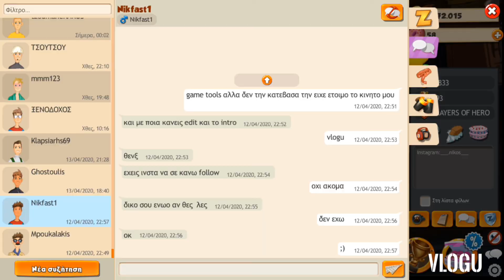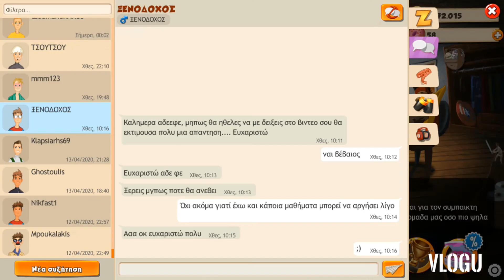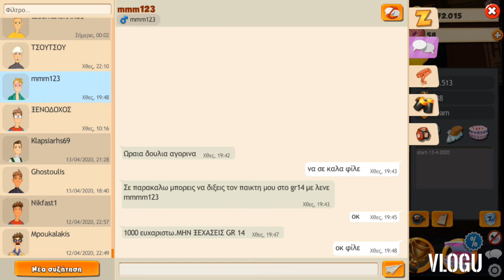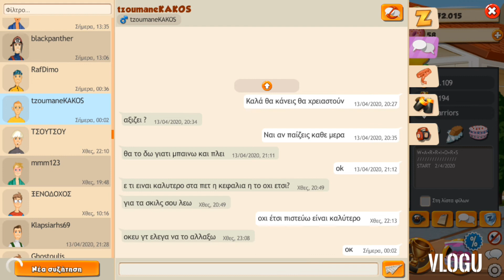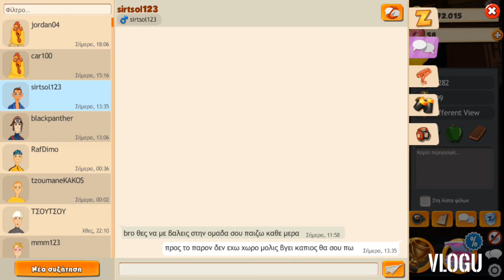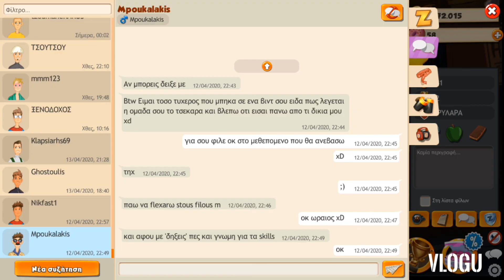Συνεχίζουμε Δυναμικά !!! ( Hero Zero GR22 )